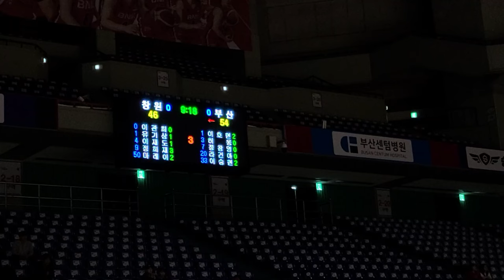직관 3쿼터. 23-24시즌 6R. 창원LG vs 부산kcc lg세이커스 세이커스 창원lg kbl 사진출처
사진출처 : @LGsakers

직관 3쿼터

23-24시즌 6R. 창원LG vs 부산kcc